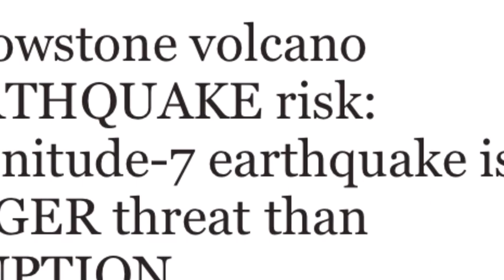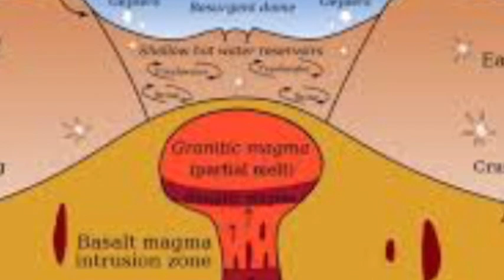Yellowstone volcano 7 Magnitude is BIGGER threat than ERUPTION Scientists Say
Yellowstone volcano.EARTHQUAKE risk:
Magnitude-7 earthquake is BIGGER threat than ERUPTION Scientists Say.
A MAJOR Yellowstone volcano earthquake is a much more probable and deadly risk to life than the supervolcano erupting, scientists have warned.Geologists studying the supervolcano complex fear a magnitude-7.0 or higher earthquake is an “under-appreciated hazard”.